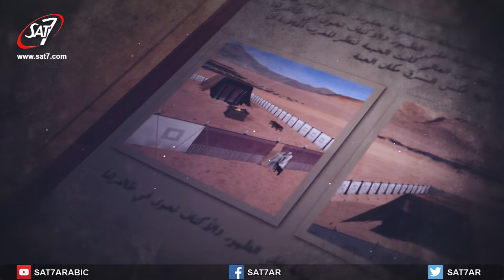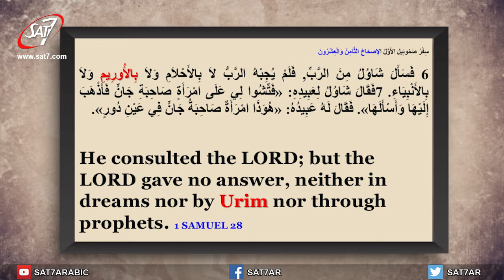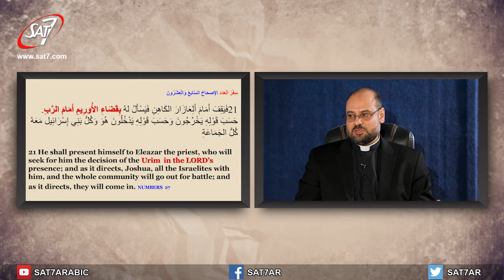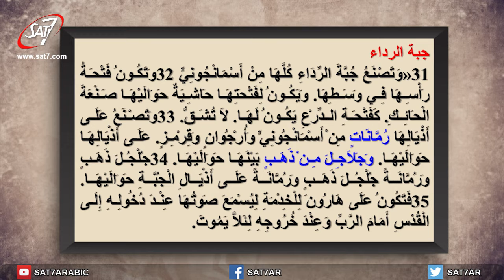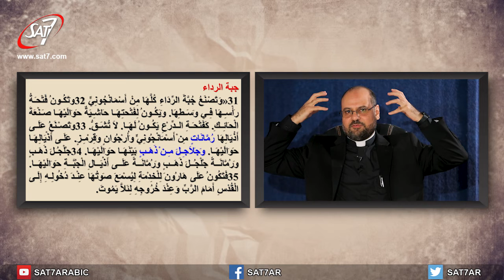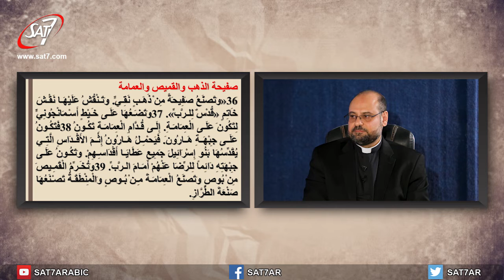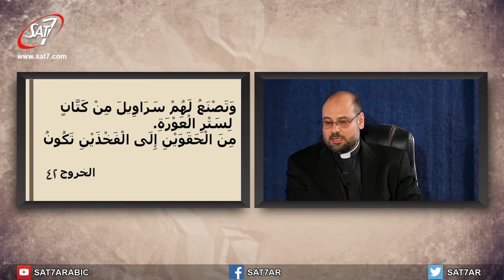الأوريم والتميم - الأب فرنسيس فايز - خيمة الاجتماع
خيمة الاجتماع | إعداد وتقديم: الأب فرنسيس فايز - راعي كنيسة القيامة للأقباط الكاثوليك بروكلين - نيويورك | انتاج سات-7 | اخراج ماريان مجدي | Tabernacle Seminar - SAT-7